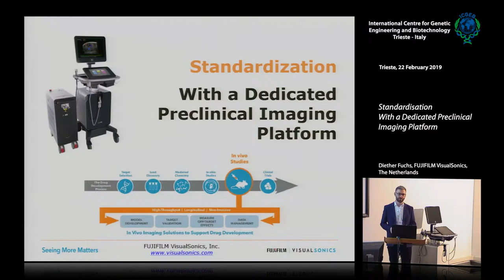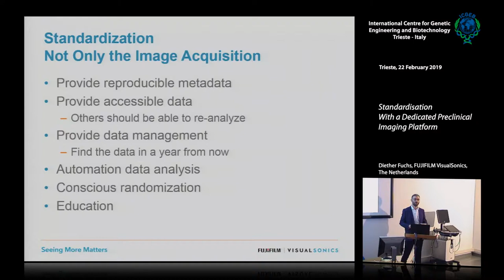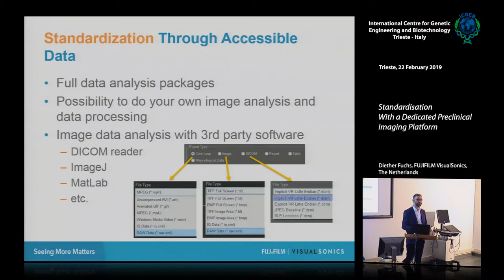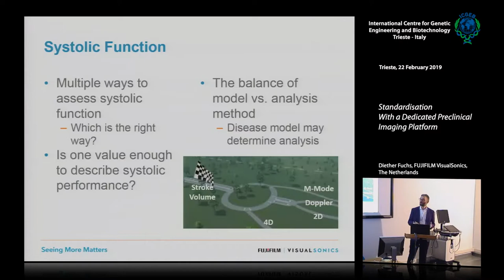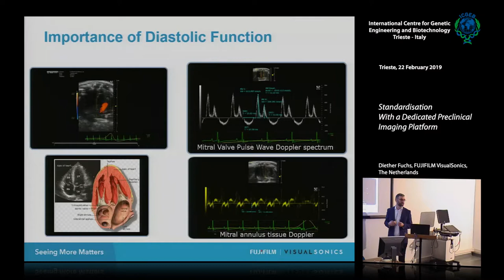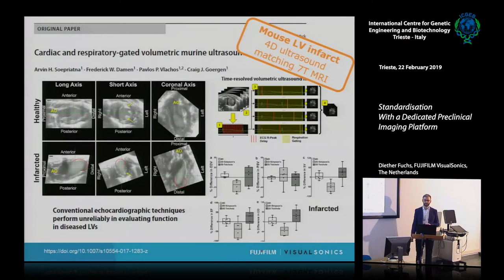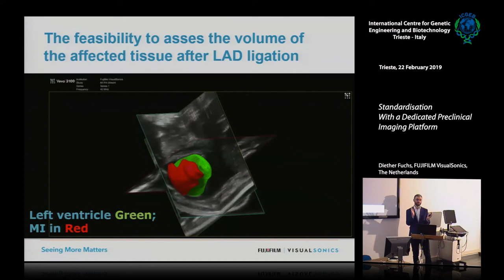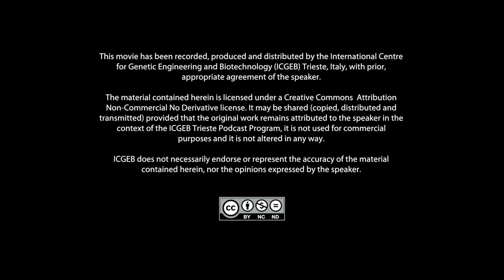D. Fuchs - Standardisation With a Dedicated Preclinical Imaging Platform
Diether Fuchs, FUJIFILM VisualSonics, The Netherlands speaks on "Standardisation With a Dedicated Preclinical Imaging Platform". This movie is part of "UltraSound imaging in cardiac and vascular medicine: from pre-clinical to clinical studies" Course, 21-22 February 2019, ICGEB Trieste, Italy.